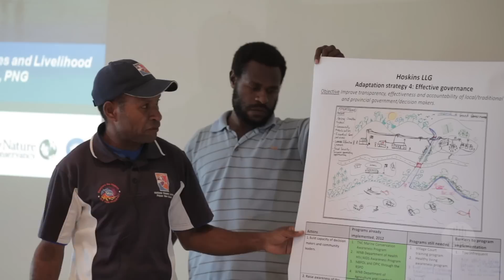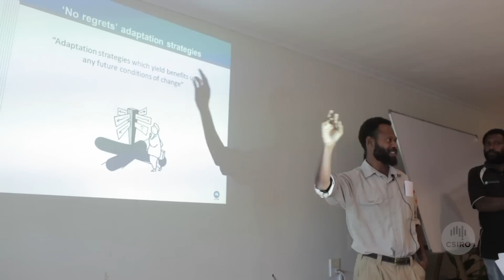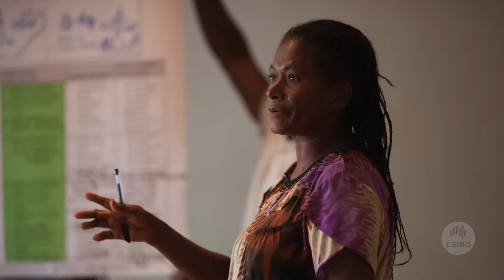Livelihood Futures - Papua New Guinea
Planning sustainable development for such uncertain futures is a key area of research for CSIRO.  Global drivers such as peak oil, fluctuating economic conditions and climate change all have complex impacts on local livelihoods.

Meet CSIRO researcher Dr James Butler who is working with coastal communities in PNG to plan proactively in order to achieve the United Nations Human Development Goals.